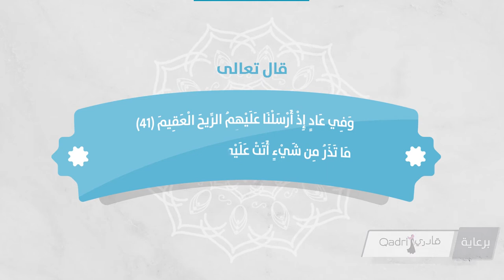الطقس والإعجاز العلمي في القرآن الكريم - الريح العقيم - الحلقة الثانية